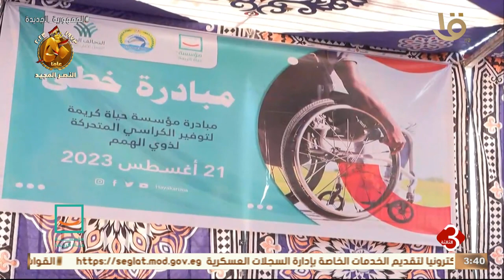نشرة الثالثة | مبادرة خطى تقدم 70 كرسيا متحركا وثابتا لذوي الهمم